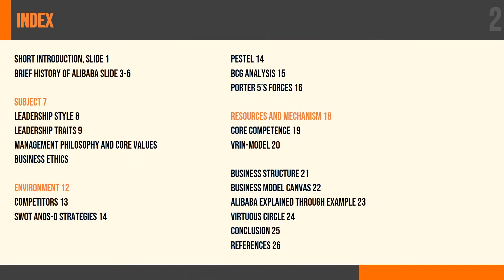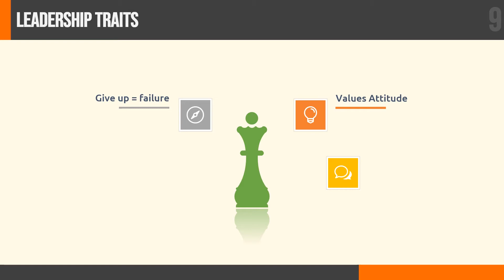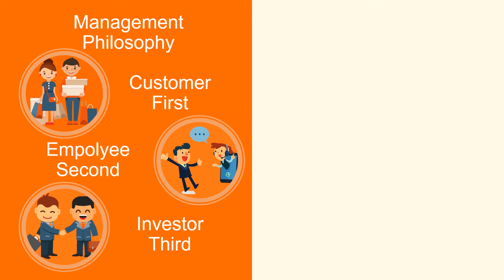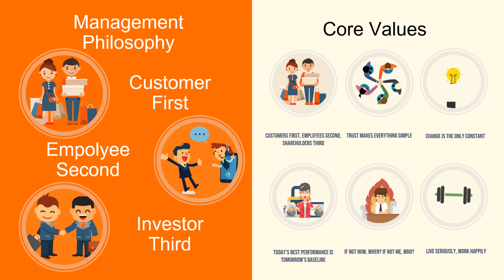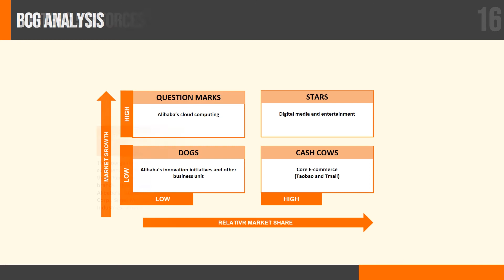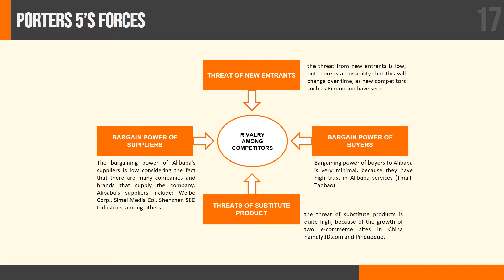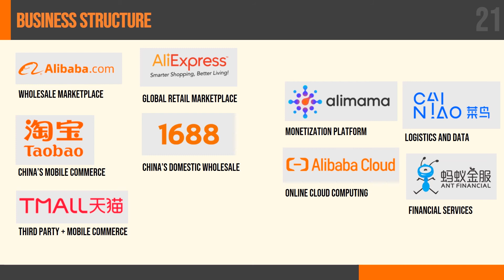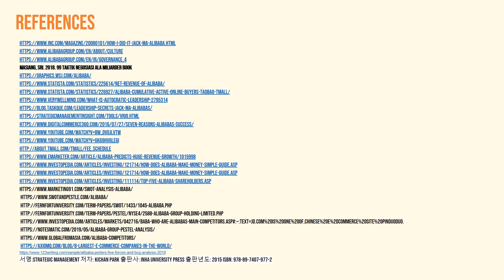Final Presentation of business strategy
this video to complete business strategy course.